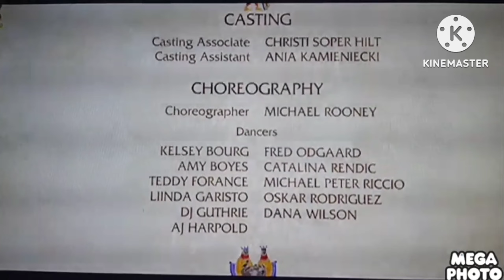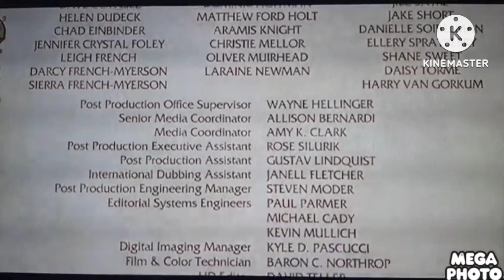Shrek Forever After Credits FXX